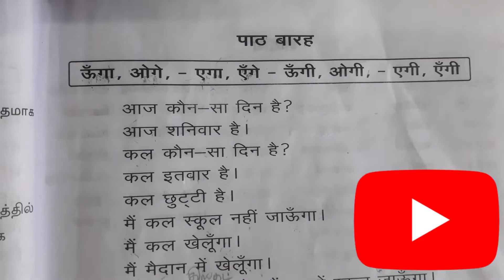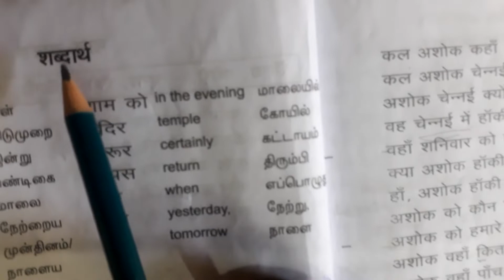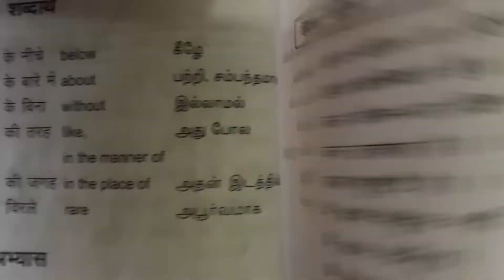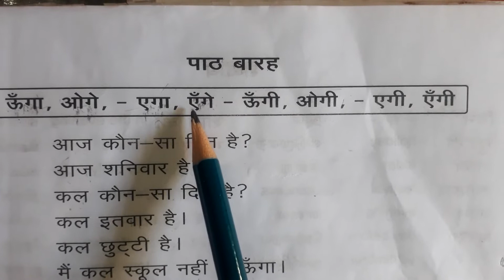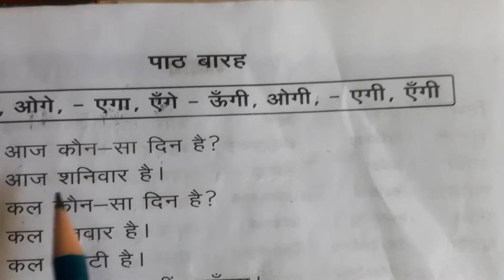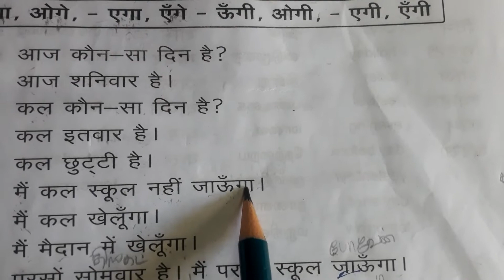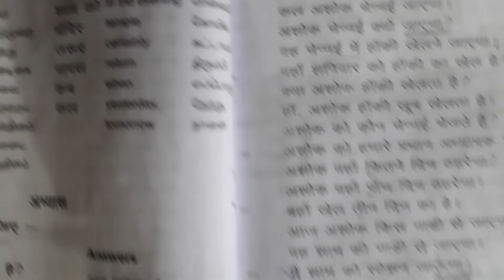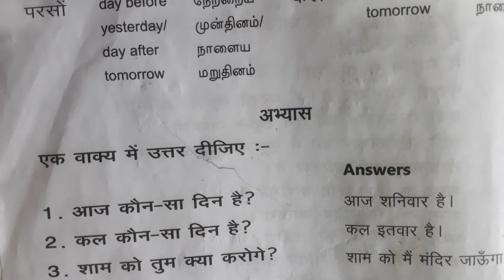PRATHMIC NEW SYLLABUS BODHINI PART-1 LESSON-12